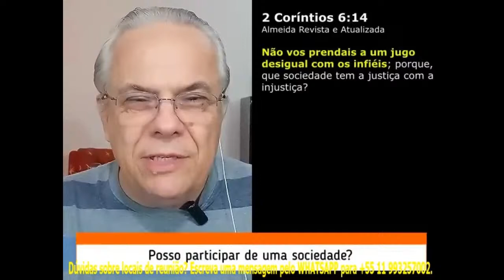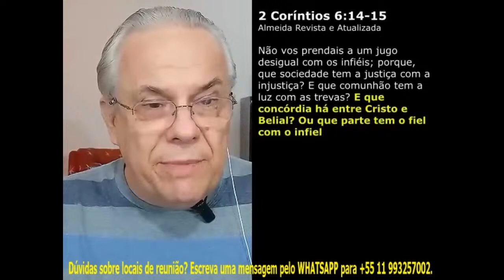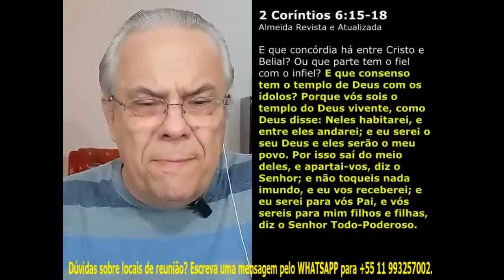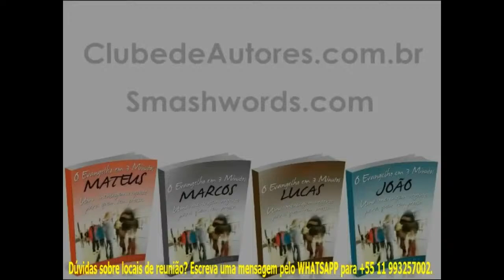Maratona Jugo Desigual - (Canal O que Respondi) - Mário Persona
Baixe o Livro  “CRISTO, O CENTRO - POR QUE NOS REUNIMOS SOMENTE AO SEU NOME?” no link abaixo:

ASSISTA AOS VÍDEOS ORIGINAIS NOS LINKS ABAIXO:
JUGO DESIGUAL
Seria jugo desigual casar-me com alguem de outra comunhao?
Posso me filiar a um partido político?
Como evitar o jugo desigual se vivo cercado de incredulos?